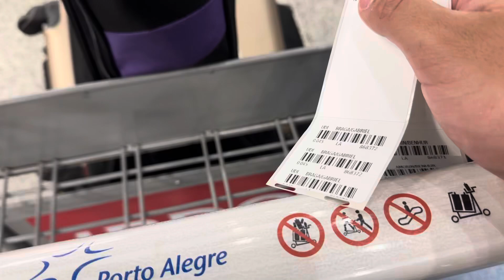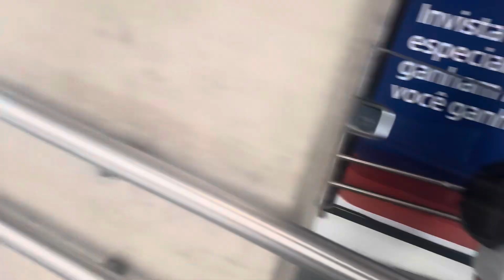Última Tour do ano! // Uberlândia MG // Cianorte PR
A paz meus irmãos!

É uma alegria para nós estarmos mais uma vez servindo a igreja a nível Brasil ❤️

Rumo a Minas Gerais e Parana 🙏🏽